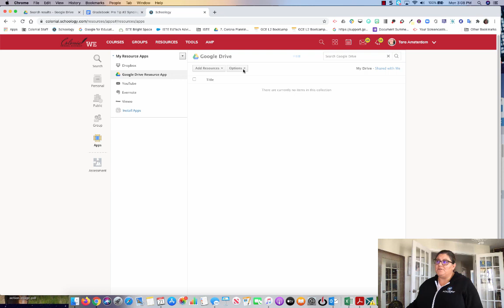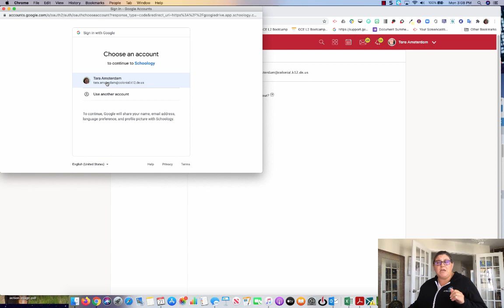Resolve an Error Message Schoology Google Drive App Student View